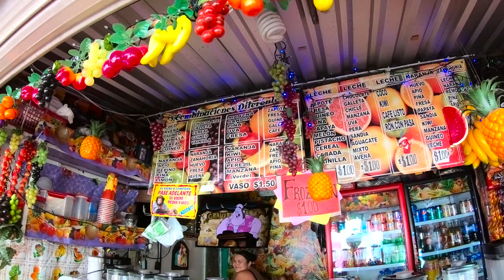Streets of El Salvador - Walk in Santa Ana 4K (1/2)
I am in Santa Ana, El Salvador. I walk around the main square of the city. Santa Ana is one of the main tourist towns of El Salvador.

The video was actually recorded in 2018.
I am using a GoPro Hero 7 Black 4K 30 fps.

Equipment used to make this video:
GoPro Hero 7 Black
Feiyu Tech G6 Gimbal

Insert these links in your YouTube video description:
Thanks, Richard